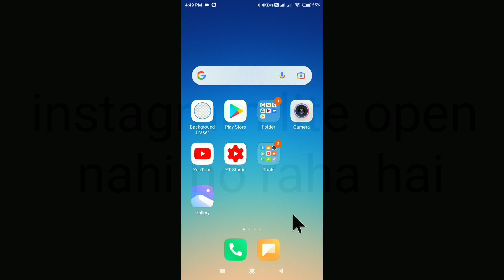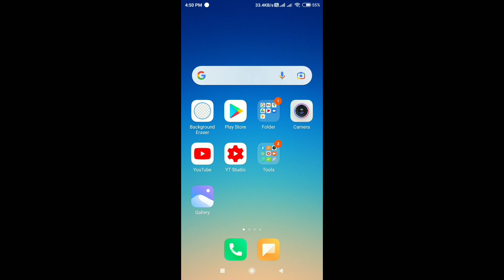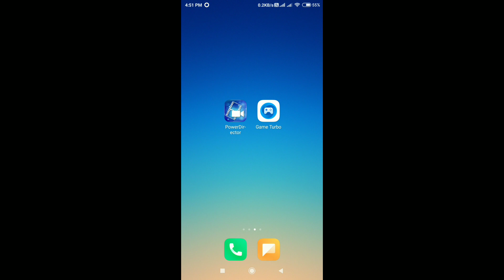Instagram Lite Open Nahi Ho Raha Hai | Instagram Lite Not Open Problem